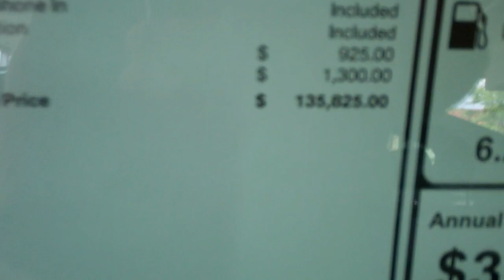Earl 8/14/13 - Day 977